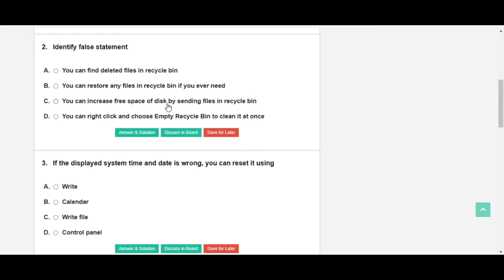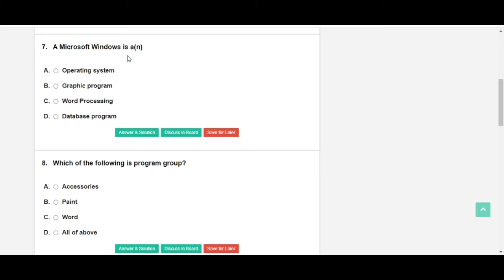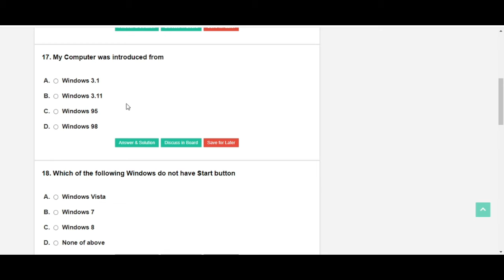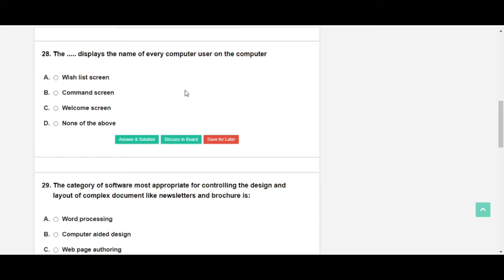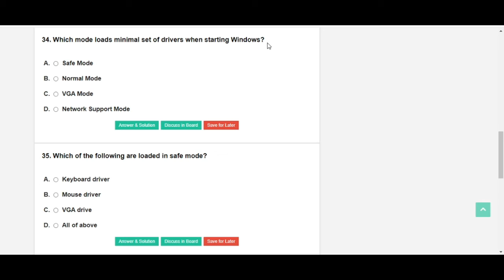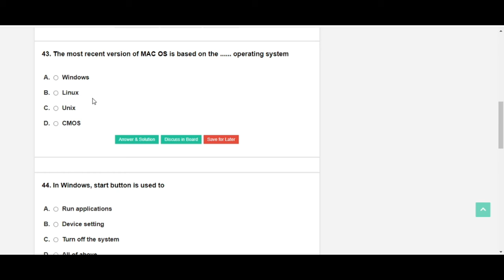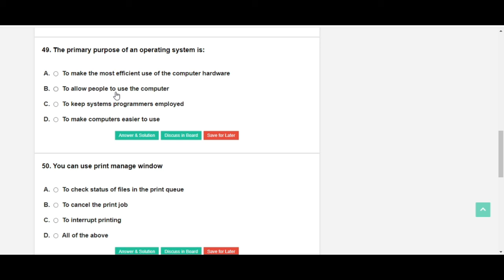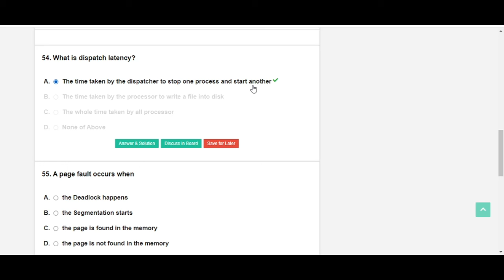Computer related MCQs- Part 3 (For NRB Assistant 2 and Computer Operator)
This video is part 3 of computer related MCQs. It contains 50+ MCQs related to computer and OS. Very useful video so kindly watch till the end !